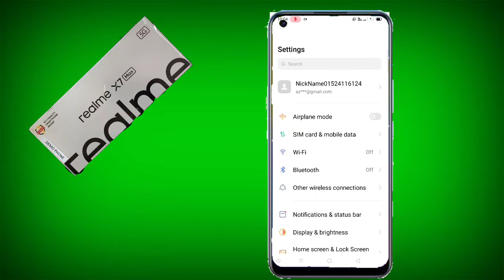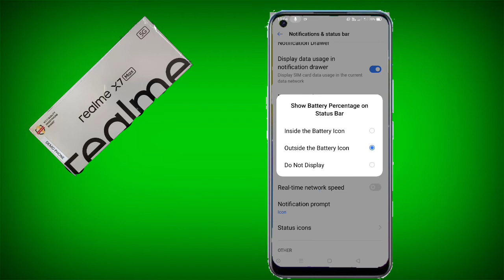How To Show Battery Percentage in Realme X7Max, Battery Percentage Show Keise Kare in Realme X7Max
1. Realme 8  Video

2. Samsung Galaxy A52 Videos

3. Samsung Galaxy M02S Videos

4. Samsung Galaxy A12 Videos

5. Realme Narzo 30A Videos

6. Realme Narzo 30 Pro Videos

7. Realme X7 And X7 Pro Videos

8. infinix SMART 5 Videos

9. Vivo Y20G Videos

10. Vivo Y12S Videos